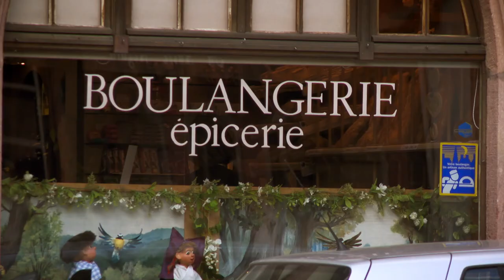TASTE LE TOUR 2014 EP198